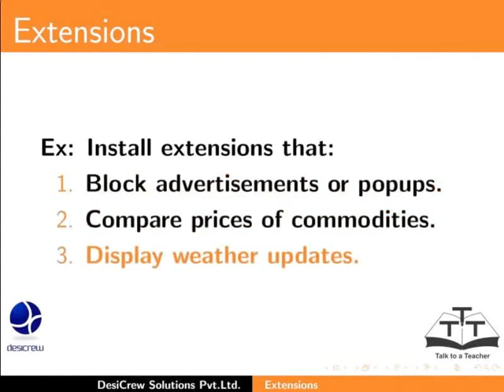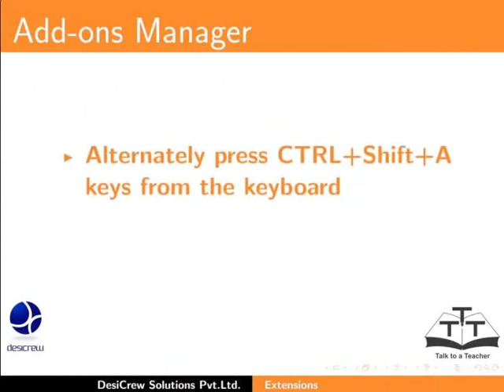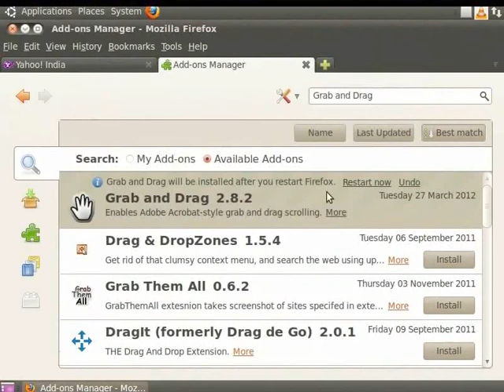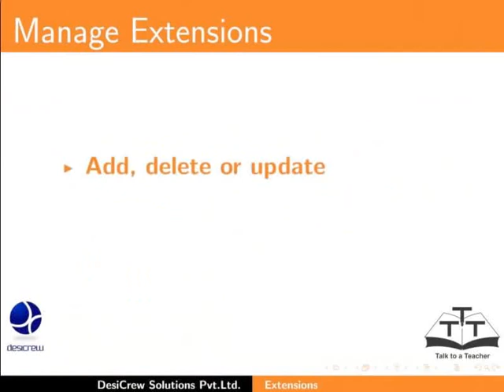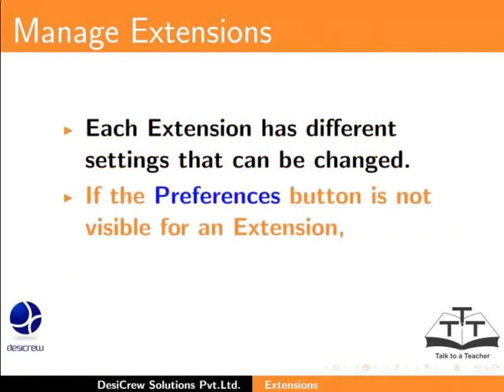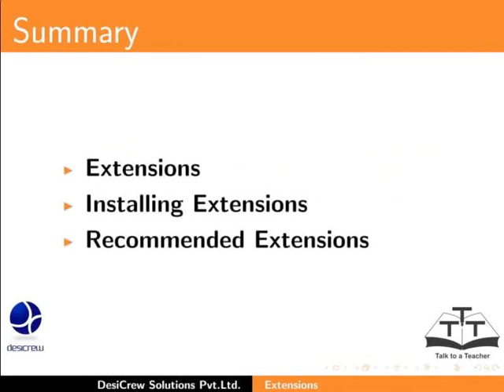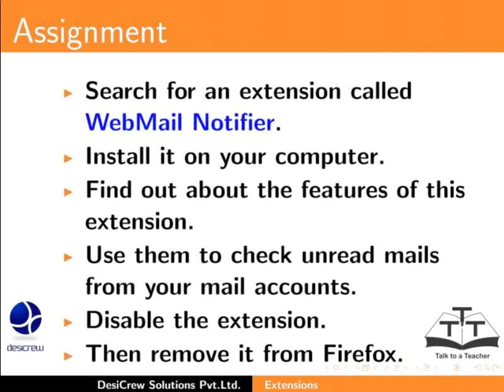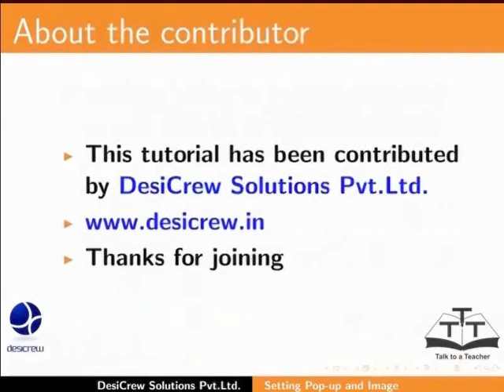Extensions - Kannada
ಎಕ್ಸ್ಟೆನ್ಶನ್ಗಳು

    ಎಕ್ಸ್ಟೆನ್ಶನ್ ಗಳನ್ನು ಇನ್ಸ್ಟಾಲ್ ಮಾಡುವುದು.
    ಸೂಚಿಸಲಾದ ಎಕ್ಸ್ಟೆನ್ಶನ್ ಗಳು.